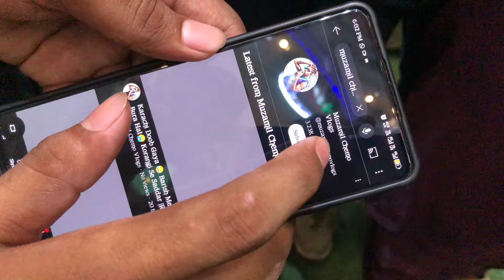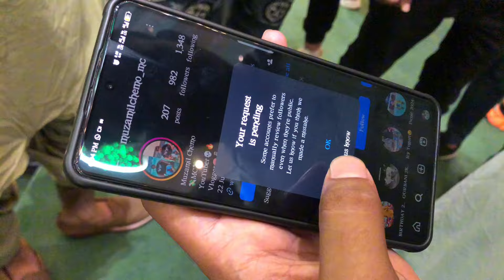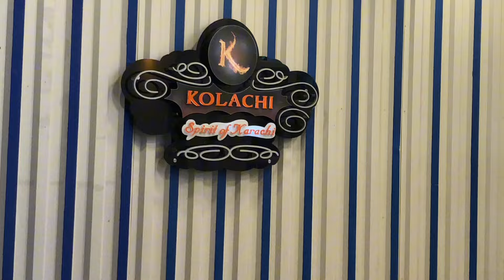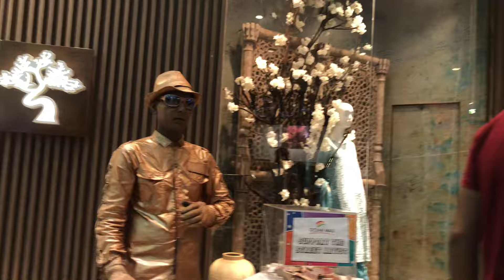Feroz Khan Meetup 😱 Danish Taimoor VS Feroz Khan🔥 Feroz Khan Ne Acha Nhi Kya😭 Ocean Mall Karachi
Your Quires:-
Muzamil chemo vlogs
Muzamil Chemo Vlogs Feroz khan meetup
Feroz khan meetup muzamil chemo vlogs
Danish Taimoor VS Feroz Khan
Meetup vlog
Celebrity
Celebrity meetup
Actor meetup
Feroz khan actor
Ocean Mall Karachi
Muzamil Chemo Vlogs Danish Taimoor
Feroz Khan Muzamil Chemo Vlogs
Sun Soneya
Sun Soneya Feroz khan
Umair Awan
Feroz khan
Danish Taimoor
Feroz khan drama
Danish Taimoor Drama
Jaan Nisar
Maaz Safder Vlog
Maaz Safder
Ducky bhai
Ducky bhai Vlog
Ducky bhai Muzamil Chemo Vlogs
Maaz Safder Muzamil Chemo Vlogs
Sistorlogy
Syed Fahad
Mishkat Khan
Vampire yt
Rajab Family
Rajab Butt
Sourav Joshi
Shaheer Khan
Rabeeca Khan
Hussain Tareen
Laraib Khalid
Shaheer Khan
Mustafa Hanif
Actor Danish Taimoor